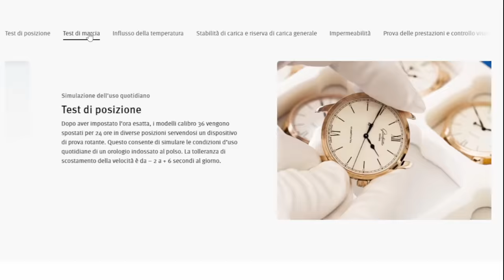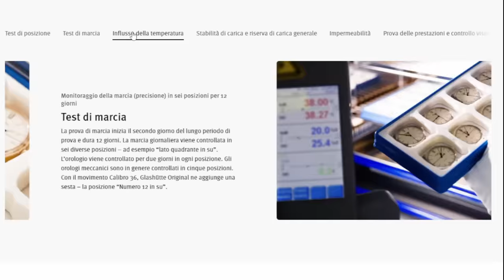Il calendario perpetuo di Glashütte Original, Senator Excellence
Richiedi il prezzo convenzionato👉🏽 Gioielleria Pasquali Domenici Viareggio